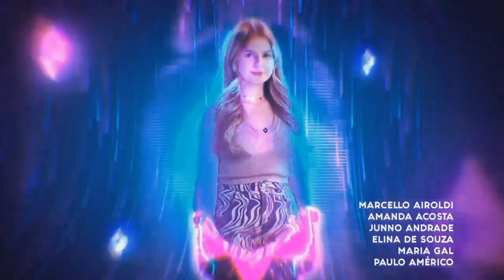Chamada "Poliana Moça" Capítulo 23 (20/04/22) Quarta-Feira | ESPECIAL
Confiram a chamada em resumo do capítulo 23 de Poliana Moça, João e Poliana vão se beijar pela primeira vez. Chamada de hoje de Poliana.
Chamada de hoje, capítulo de quarta-feira dia 23/04/22, capítulo especial.

 O capítulo mais aguardado da novela Poliana Moça até o momento no SBT. Poliana vai dar seu primeiro beijo e será com João.
 Confira tudo nesse resumo especial com imagens do capítulo de Poliana.